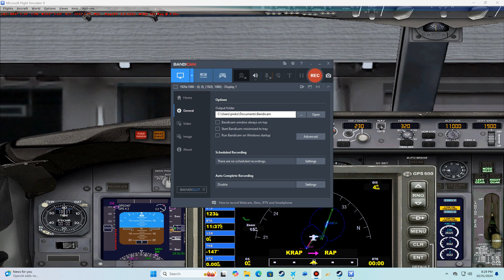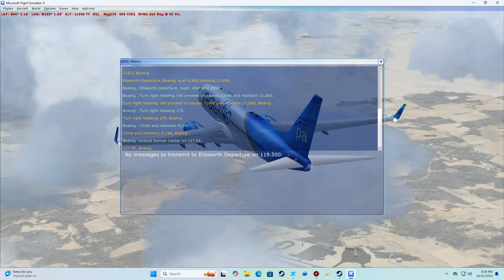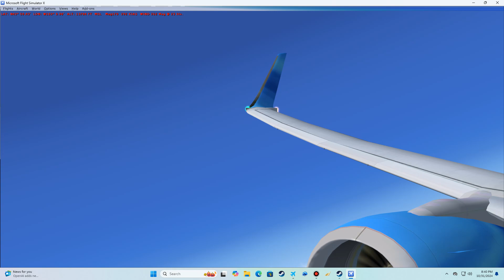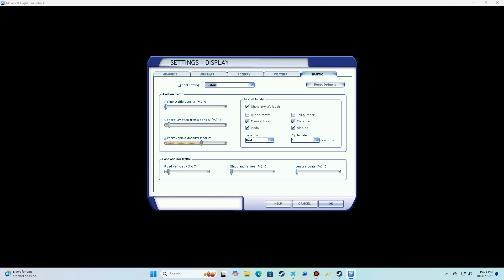Pacific Virtual Airways FT 4608, Rapid City to Chicago.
Pacific Virtual flight 4608 is a daily flight from Rapid City to our Chicago Ohare hub using a 737-700.